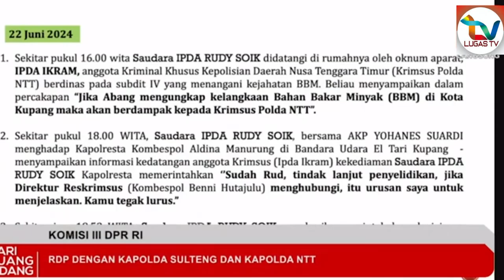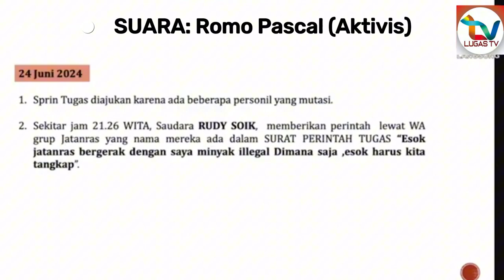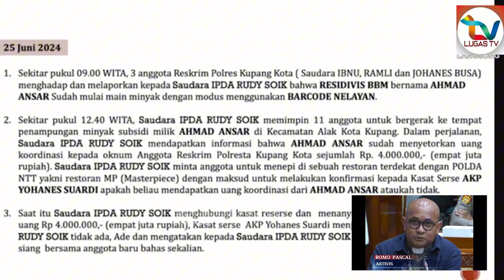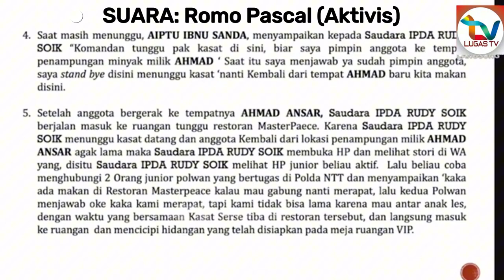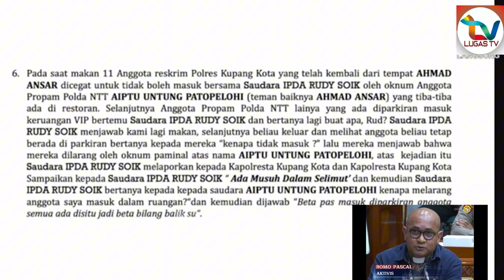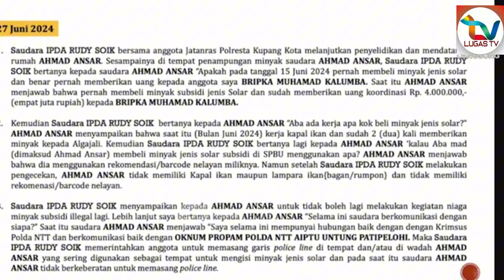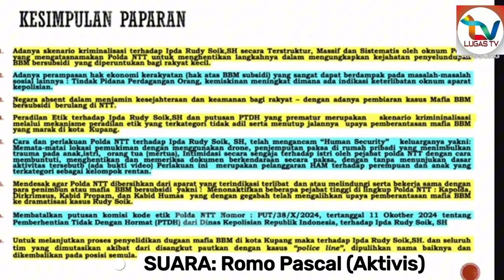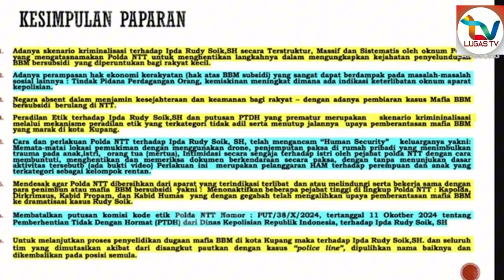Bagaimana Mafia BBM di Provinsi Banten..? Adakah Seperti Ipda Rudi Soik Yang Berani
Sumber: TV Parlemen